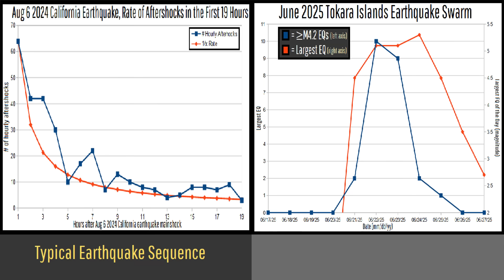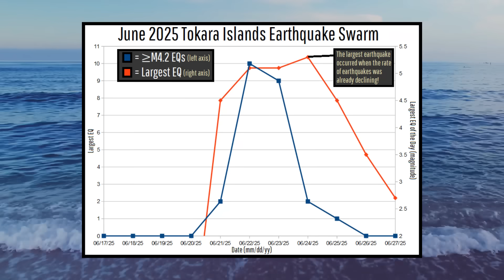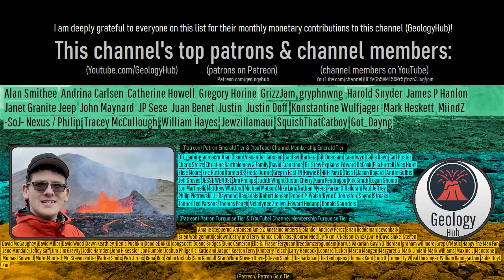Strong Earthquake Swarm Strikes Japan's Tokara Islands; Geologist Analysis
Hundreds of magnitude 3, 4, and 5 earthquakes have rapidly struck one after the other in Japan's Tokara Islands. This earthquake swarm began on June 21st, and is still ongoing. Is it related to magma movement, perhaps a magma intrusion, or does it have a different potential origin? Today's video discusses the various possibilities through the opinion and analysis of a geologist.

Sources/Citations:
[2] Aoyama, H., M. Takeo, and S. Ide, Evolution mechanisms of an earthquake swarm under the Hida Mountains, central Japan, in 1998, J. Geophys. Res., 107(B8), doi:10.1029/2001JB000540, 2002.
[3] Enomoto, Y., Yamabe, T. & Okumura, N. Causal mechanisms of seismo-EM phenomena during the 1965–1967 Matsushiro earthquake swarm. Sci Rep 7, 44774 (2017).
[4] Cappa, F., J. Rutqvist, and K. Yamamoto (2009), Modeling crustal deformation and rupture processes related to upwelling of deep CO2-rich fluids during the 1965–1967 Matsushiro earthquake swarm in Japan, J. Geophys. Res., 114, B10304, doi:10.1029/2009JB006398.

0:00 Tokara Islands Earthquakes
1:25 Earthquake Swarms
2:30 Possibility 1
3:09 Possibility 2